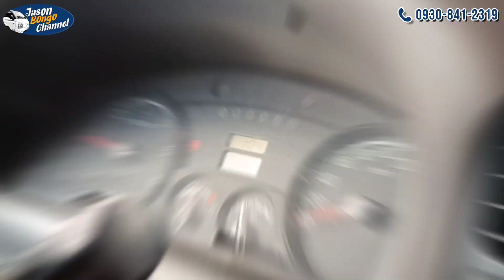KIA Bongo 3 LATEST engine | 4x2 Converted to Single Tire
📍 𝐉𝐌 𝐂𝐀𝐑 𝐓𝐑𝐀𝐃𝐈𝐍𝐆
𝘈𝘥𝘥𝘳𝘦𝘴𝘴: Libby Road, Bago Gallera, Davao city

✲ ❝ 𝐚𝐛𝐨𝐮𝐭 𝐮𝐬 ❞✲

Specifics:
☆ Fully recon
☆ Air-conditioned
☆ Working stereo
☆ Complete LTO papers
☆ 1-month warranty

✲ ❝ 𝐦𝐮𝐬𝐢𝐜 𝐜𝐫𝐞𝐝𝐢𝐭𝐬 ❞✲

In order of appearance:

🎵 Music | "Circles" by SaikiBeats